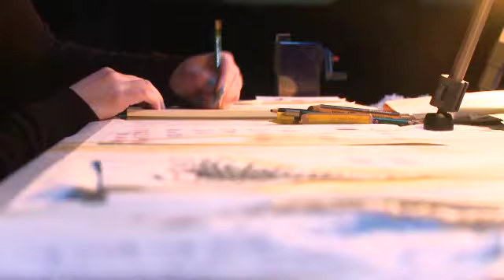Korte Metten, dec 2010, een terugblik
Korte Metten -- het éénavondfestival waarbij we kort en krachtig werk presenteren -- dompelt je deze keer onder in een totale kerstambiance!

Eva Mouton schrijft, tekent en trakteert je voor Korte Metten op een imaginair kerstdiner. Verder zijn er vliegende kometen, zingt de Finse Anu Junnonen liederen uit het land van de kerstman, terwijl Fulco Ottervanger (De Beren Gieren) en Lander Gyselinck imaginaire kerstsongs brengen. Ook Horses brengt je in een muzikale kerstsfeer. Kunstenares Line Boogaerts doet iets bijzonders met sneeuw en Pieter Troch presenteert een lichtcreatie.

Artists-in-residence Drums are for parades brengen de compositie 'Shamans of the Deaf Country play Baphomethadon'.